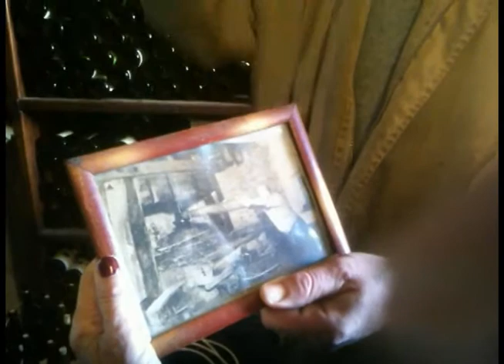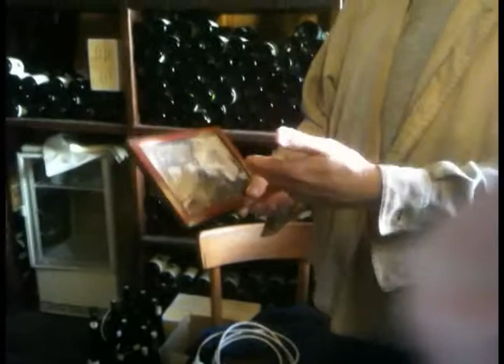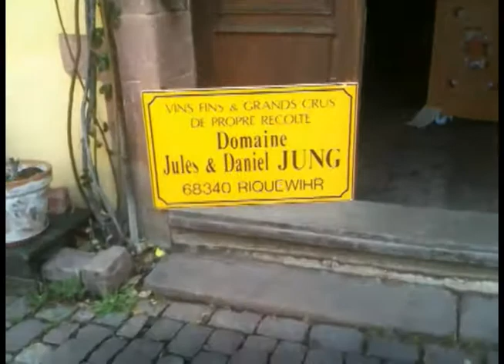Daniel Jung Winemaker